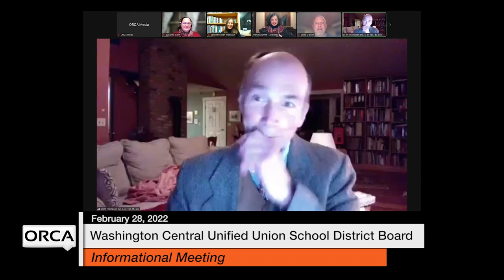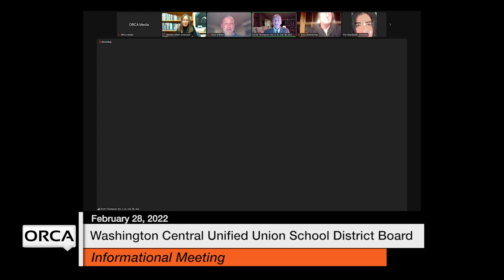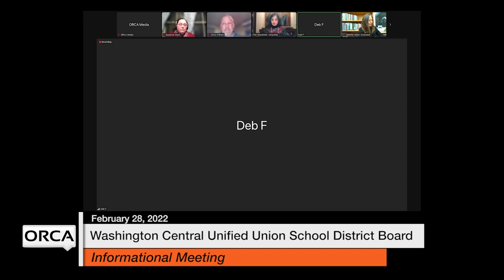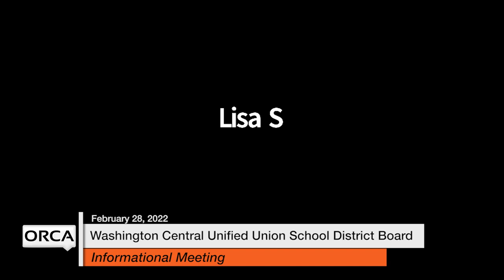Washington Central Unified Union School District - Informational Meeting February 28, 2022 [WCUUSDB]